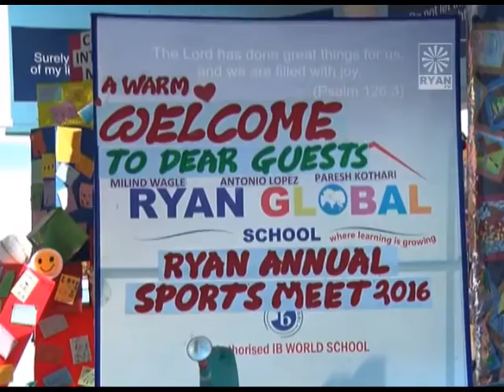RGS Sports Day